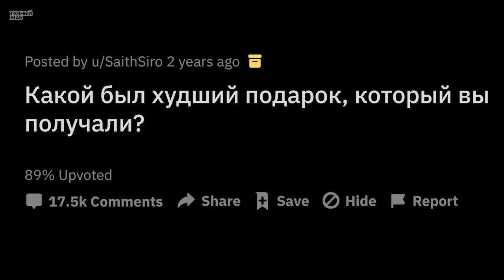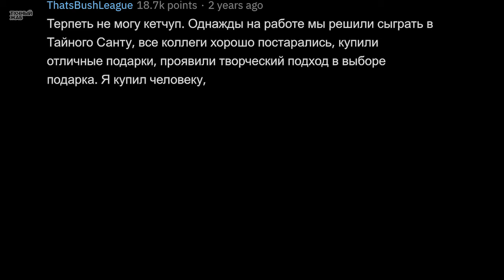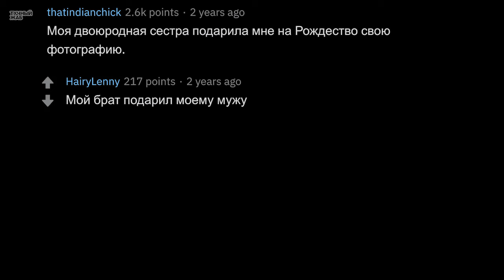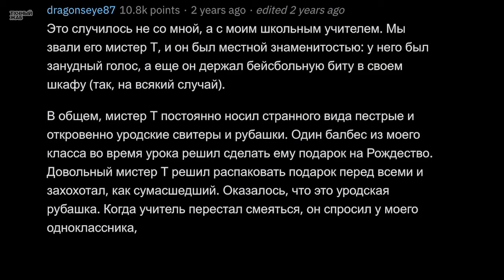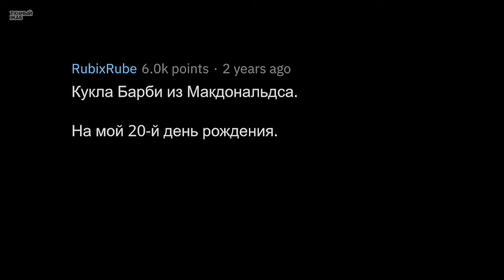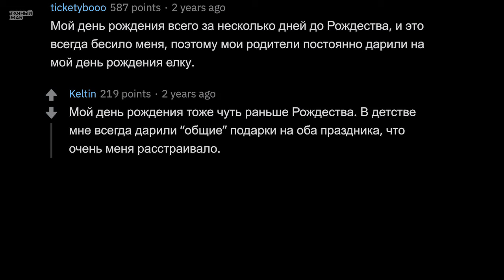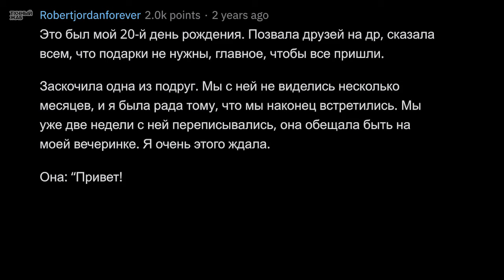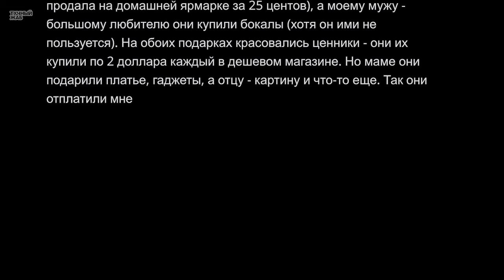ХУДШИЙ Подарок, Который Ты Получал